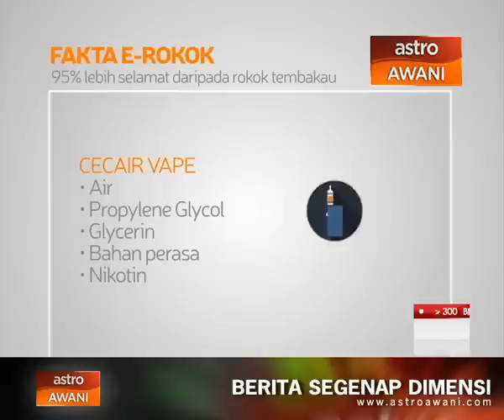Fakta rokok elektronik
Fakta e-rokok... Sila klik video untuk berita selanjutnya.